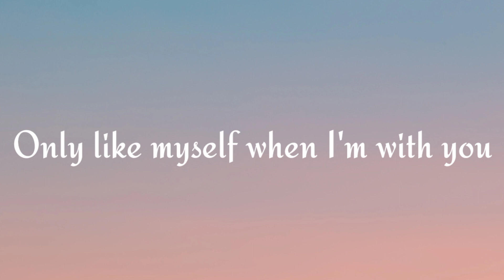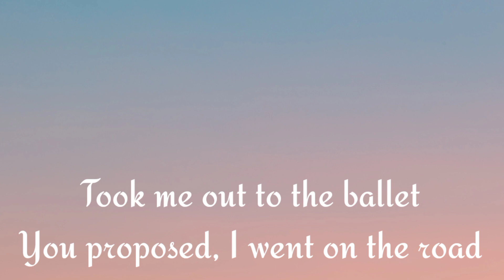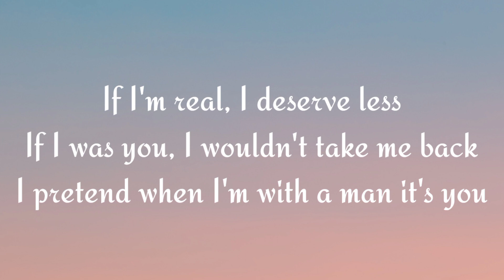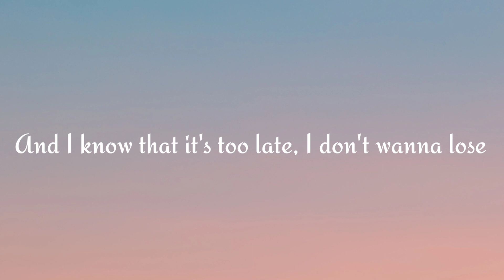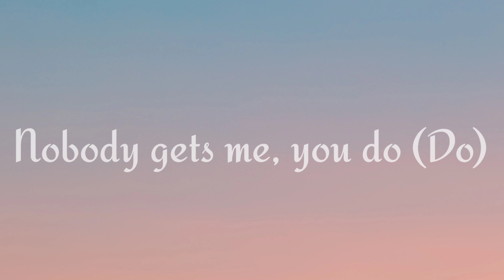Nobody Gets Me - SZA Lyrics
This video is about lyrics of Nobody Gets Me - SZA

Lyrics:
[Verse 1]

[Chorus]
You do
Nobody gets me, you do (Do)
You do
Nobody gets me, you do
You do

[Outro]
You do

“Nobody Gets Me” worked as a promotional single for SZA’s sophomore album, SOS. She teased the song uploading a 30 second snippet of it four days before the project was out and a music video was released the same day as the album on December 9th, 2022.